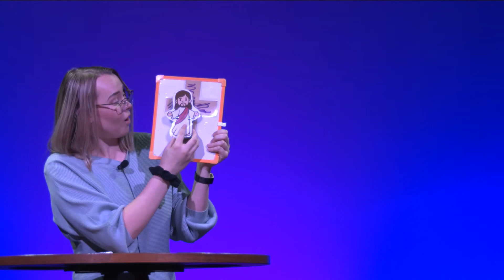Good Friday 2021-04-02 Kid's Message | Lexi Smith